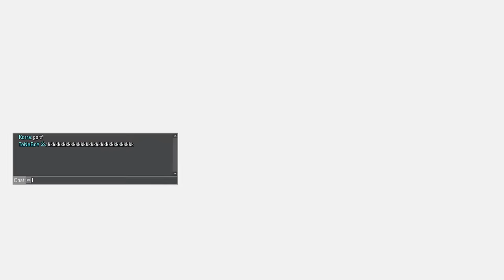Apex Legends - Funny Moments & Best Highlights #1087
Welcome back to another Apex Legends - Funny Moments & Best Highlights video. This series contains the best funny, fail, epic, wtf Apex Legends moments and top Apex plays all submitted by our community.

►Partners featured in this video:
critical-krs1

Livestream Moments is a community where gamers/content creators can record and share their best gameplay moments using our platform. We're not a simple platform for reposting pre-existing content, but we're a creator of original videos through the use of informative commentary and transformative visually engaging edits. Livestream Moments always has the permission to use player's/creator's content.